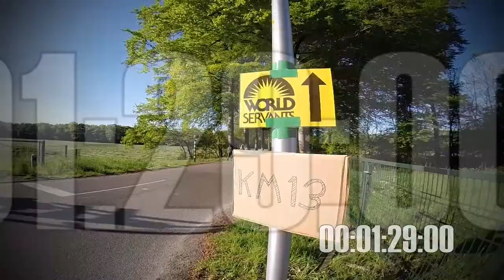VBW14 | Countdown zaterdagavond